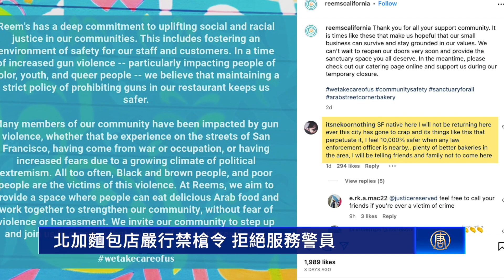北加麵包店嚴行禁槍令 拒絕服務警員｜今日加州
北加麵包店嚴行禁槍令 拒絕服務警員

上週（8月24日），舊金山警察協會在推特上表示，一名身穿制服的警員，在連鎖麵包店Reem's消費時，被拒絕服務。業者表示，他們不會為身穿警服的人提供服務。

對此，警察協會認為，店家的政策有歧視性，並呼籲店家張貼公告，提醒警員不要到店內消費。

但Reem's提供給《舊金山紀事報》的聲明中卻說，這項政策的目的是為了防止槍枝進入商店，保障員工和顧客的安全。

對於Reem's的態度，不少網友感到氣憤，有人說舊金山治安已經一團亂，是警力讓她感到更安全。她將轉告親友不再光顧這家店。

更有民眾諷刺，如果不歡迎警察的店家遭遇搶劫，他們將會向誰求助。

至截稿前，警察協會和Reem's都沒有回應本台的置評請求。

事實上，今年稍早，有披薩店的員工因拒絕服務警員被解僱，在2021年也有一家餐廳要求三名警察離開，之後不得不公開道歉。

反觀南加，不少華人區的商家與警方關係非常融洽，曾有華裔麵包店義賣麵包為警方募款、捐贈甜甜圈等。